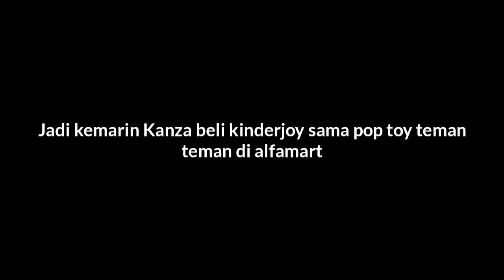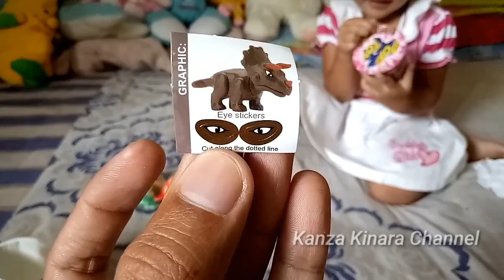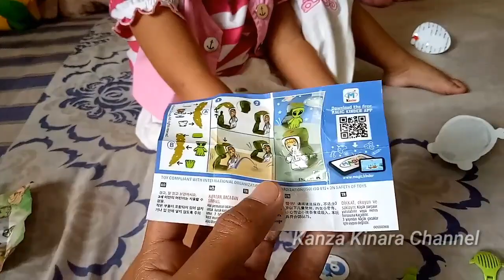Buy Kinderjoy Surprise Egg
hi teman teman, video kali ini kanza mau unboxing
kinderjoy dan amco poptoy
surprise egg
review kinderjoy for girls and boys
mainan telur anak kinderjoy

Channel ini dibuat bertujuan sebagai bentuk sarana untuk belajar anak seperti science experiment for kids.

Channel ini juga merupakan channel hiburan berupa daily vlog, unboxing mainan anak, riview, ECT

Supaya channel ini dapat memberikan edukasi dan hiburankepada teman teman semua.